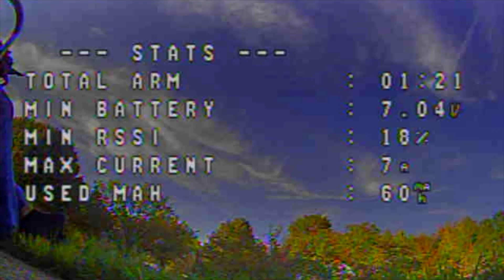My Movie 5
front yard run